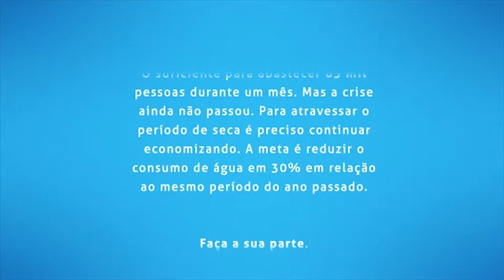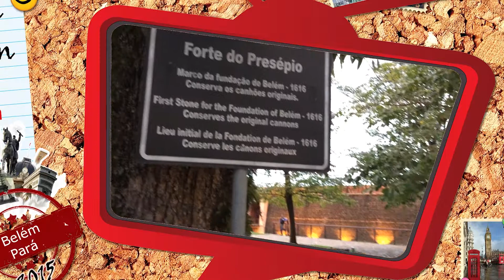Minha Viagem - Belém do Pará